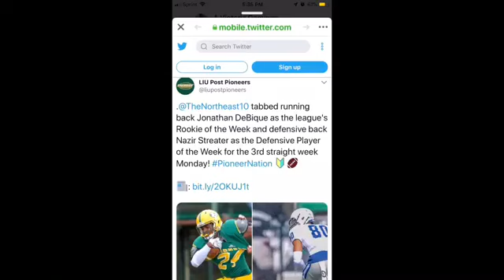BKBK PODCAST, Ep 120. (Jets v. Bills... Darnold does not play)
A Podcast where sports and the culture collide and the NY JETS reign, Supreme!